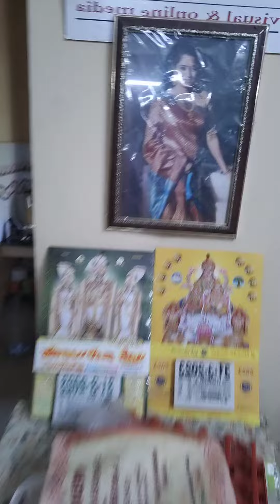❤️31/3/23❤️viral like trend jeevitha youtube new newvideo youtuber food foodie facts